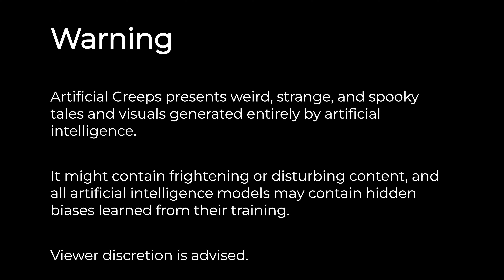"Blood Sacrifice"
"When a small town is invaded by a horde of voracious vampires, the local pastor must offer up his own blood to stop them from destroying the town and its people in a desperate attempt to appease them."

Artificial Creeps is a daily horror narration series that features videos with music, narration, and visuals generated entirely by AI.

Episode #48